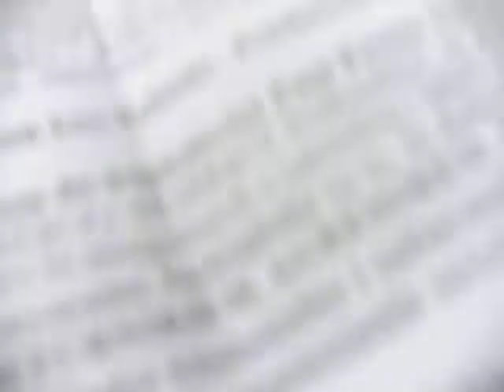POLICYJNY ATAK W SĄDZIE REJONOWYM w Warszawie - 18 02 2013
Według policji, pijany parlamentarzysta poseł Przemysław Wipler  zachowywał się agresywnie i wulgarnie. By zadać kłam ohydnym kłamstwom  policji pokazuję po raz pierwszy nagranie jak policja działa profesjonalnie i ile jest prawdy. Osoba na filmie niewidoczna miała zamiar złożenia pisma do biura podawczego sądu rejonowego W-wa Praga  - początek filmu i ...szybka akcja strażnika i policjantów wobec których ta osoba przez nich brutalnie zatrzymana - aparat tej osoby zniszczono - dokonała przestępstwa z art. 222 i 226 KK! To samo chyba jest i z Panem posłem - prośba by odstąpili od interwencji w stosunku do innej osoby. to  ... groźby wobec policjantów,